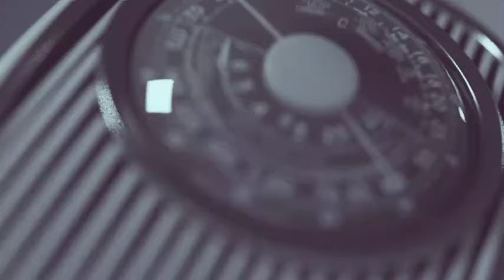You need ''so me mu'' Direction for your Spiritual Protection... - Papa Nii-